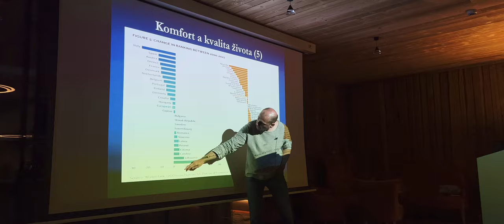Summer School of the Civic Institute – 'Neon' Trailer (2024)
My final trailer for the Summer School of the Civic Institute. I've been making videos for the Civic Institute in Prague for several years now (all in this playlist and last year I was happy to attend the summer school for the last time. This time I barely had one full day to shoot in a completely new environment (the hotel has been renovated), which made it quite difficult to create a visual identity and find a unifying idea for the trailer. I hope you enjoy the result!

Shot on location at Erlebachova bouda, between August 28–30 2023, using iPhone 13 Pro with no extra lens attached. Edited in Spring 2024.